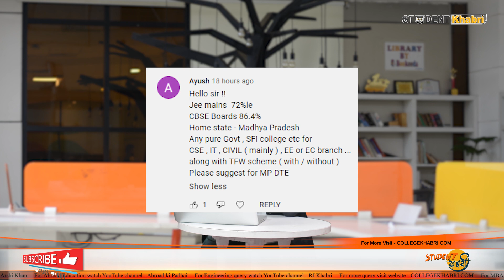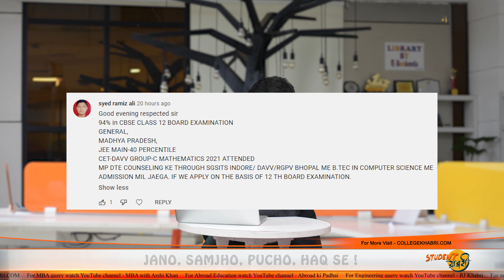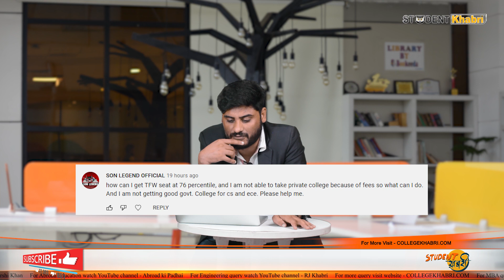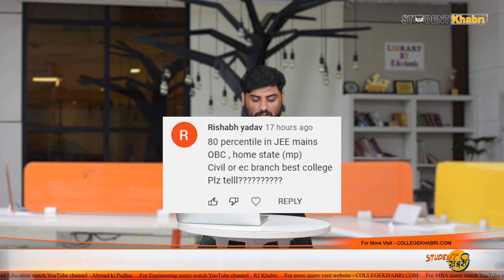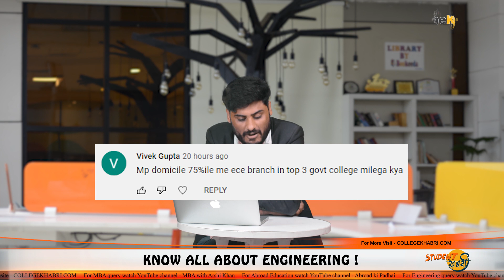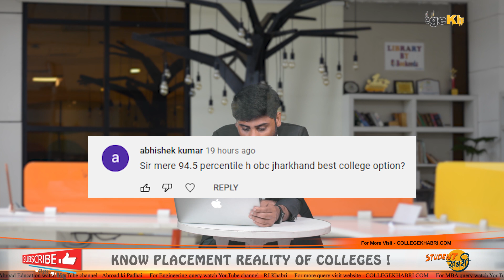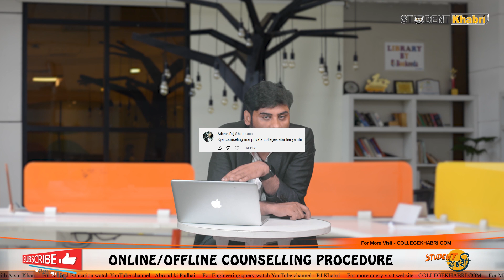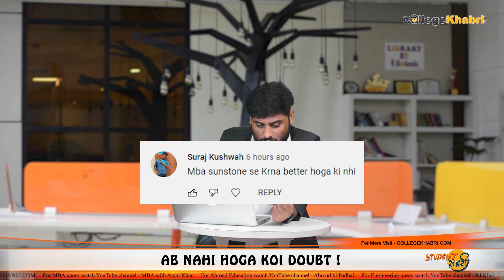Sawal Saturday EP 05 - Q&A Session | Doubt Clearing Session | MP DTE Counseling Doubts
Hello Everyone
Counseling / Choice Filling नहीं पता JOSAA & DTE COUNSELLING कैसे करे?

कम रैंक मै अपना ड्रीम कॉलेज कैसे टारगेट करे , जाने कैसे चॉइस फिलिंग करे ,टिप्स एंड ट्रिक्स , मिस्टेक जो नहीं करनी है मेंटर जो हर पल आपके साथ, जहाँ आपको बताया जायेगा, सिखाया जायेगा काउंसलिंग और चॉइस फिलिंग करने का सही तरीका ! तो अभी बुक करे!!

IIT-JEE MAINS and NEET Preparation 2021
Know-How To Score 100 Percentile?